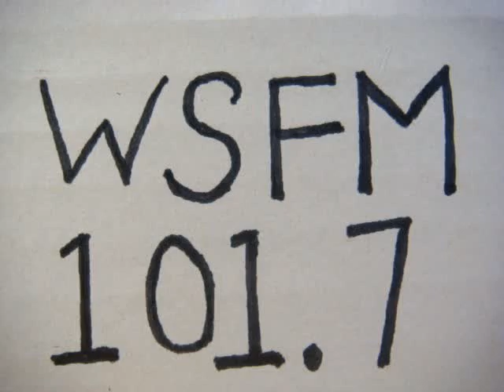No 1904 Your song with Richard Mercer. 25 May 2015